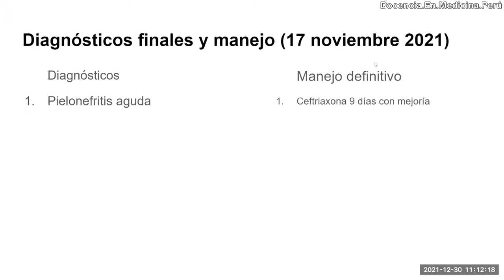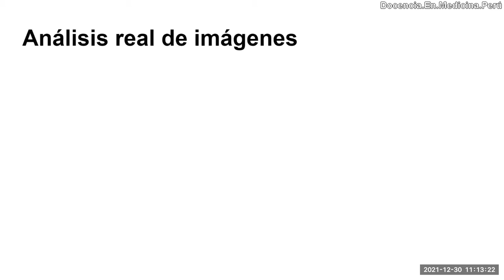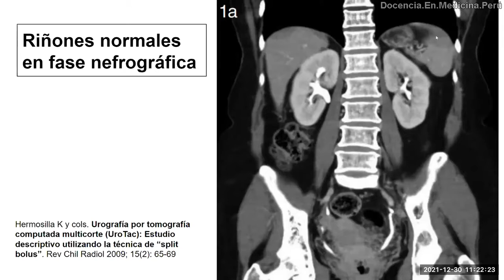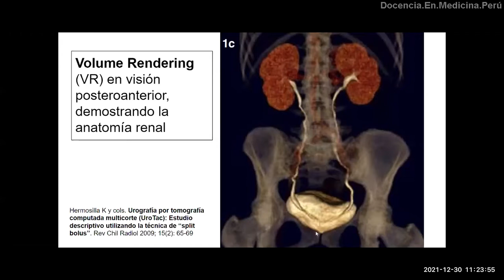UroTEM y ecografia en absceso renal - PodCast 30 dic 2021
Analizamos minuciosamente las imágenes de la ecografía, UroTEM sin y con contraste del caso de una paciente joven con pielonefritis aguda complicada con abscesos renales.